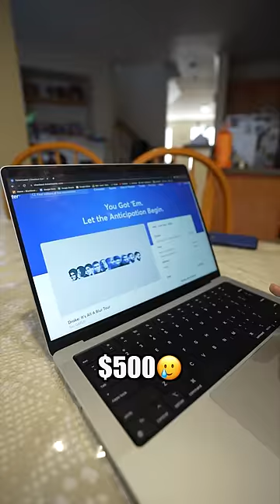Drake fans justifying the ticket prices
Should I go or just sell my ticket fr fr?🤔 Sike nah imma go😂 But it did cost a lot tho🤔